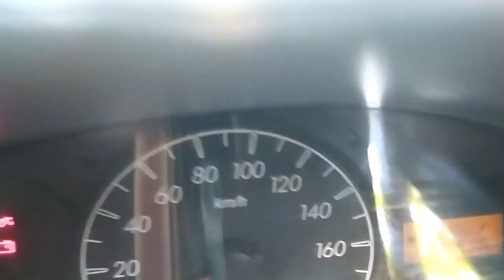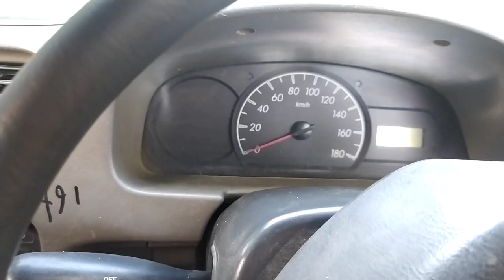suzuki alto 2011 model cng sale in tripura/jld vlog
car Owner whatsapp no বিক্রি হয়ে গিয়েছে